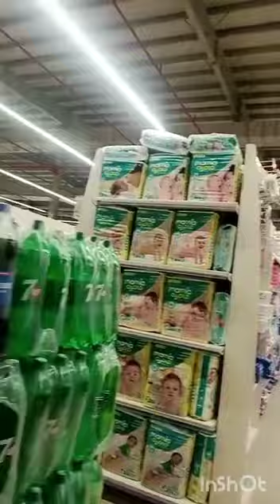HBK biggest shopping mall Peshawar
This video is about to entertain the people who love travel. zeb's birds collection
zebra finch eating spicy rice biryani
mice attacked the finch's cage
zebra finch singing and eating
crucial fight b/w aseel hen and duck
cocktail with one child